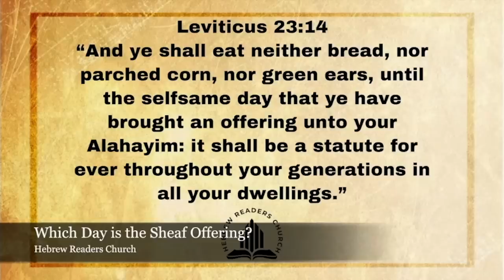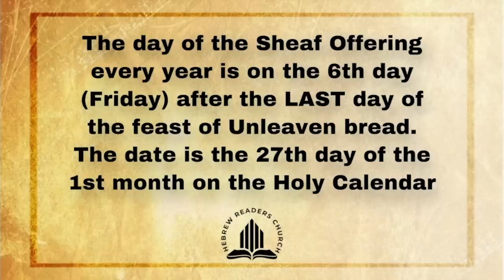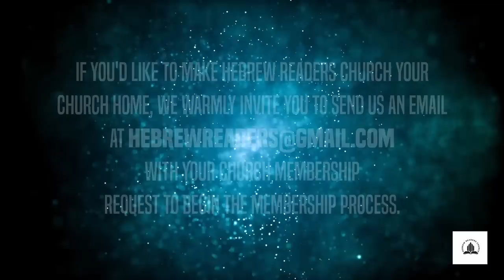^^MUST VIEW^^ Wave of Sheaf Offering